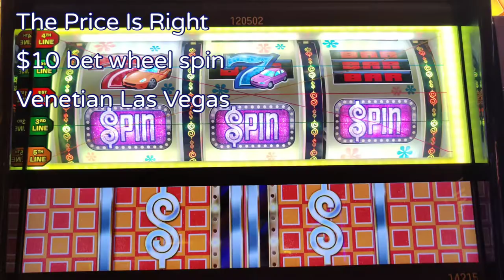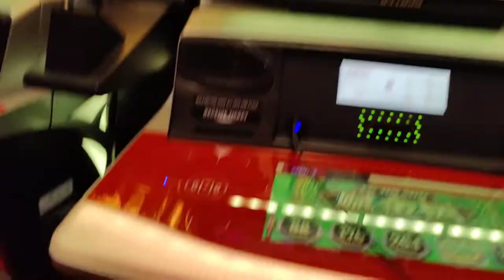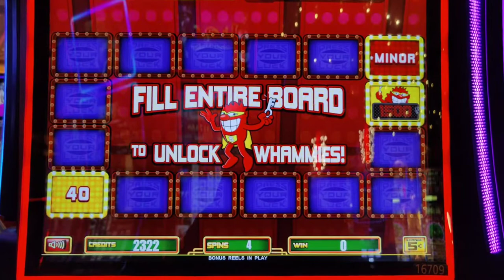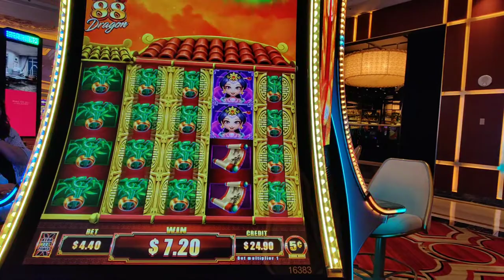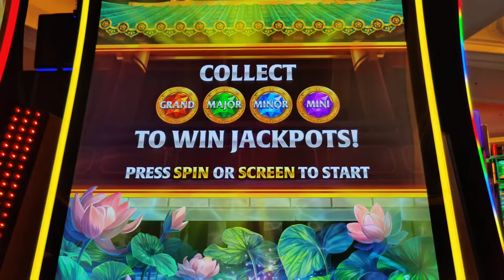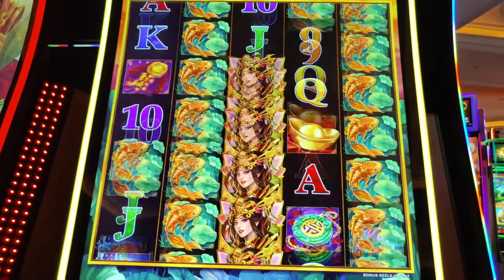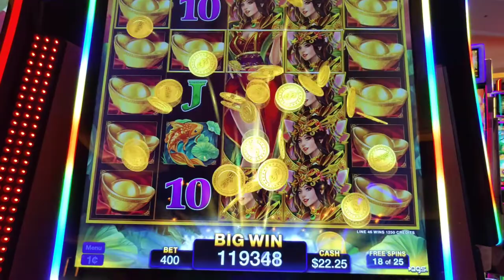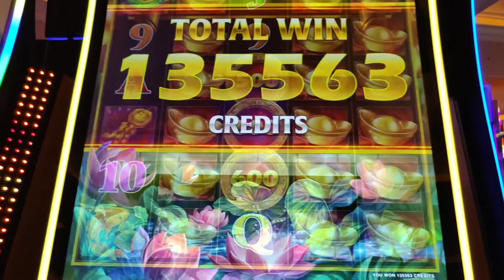HANDPAY on a $4 Bet + Major Jackpot on Lantern Rise!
My 2023 Vegas Birthday Trip continues with my first ever jackpot on an AGS slot!  Also featuring The Price Is Right 3 reel, Fu Jin Shu, Tut's Reign, Press Your Luck, Power of 88, and of course, Lantern Rise.  @venetianvegas  with @Gambleholic Queen Slots and @Lori Luckbox